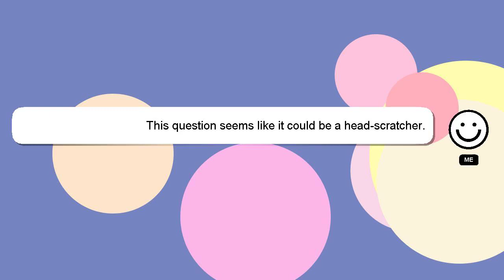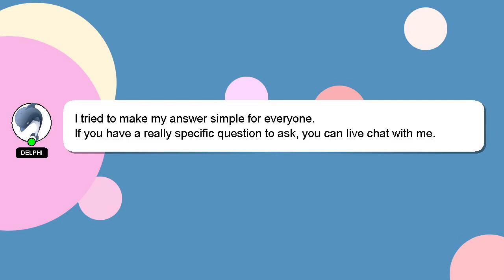How to make baby drill type beat?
An introduction to myself in a few words, Hey, I'm known as Delphi. I am available to help you find solutions to your inquiries. - How to make baby drill type beat?

If you need more specific information, let me know by leaving a comment or starting a chat. Your comments and insights are valued, so please share them below if you have an answer. Your answer will be recognized and valued, and I will 'heart' it to show my appreciation.

*2 What we are experimenting :*